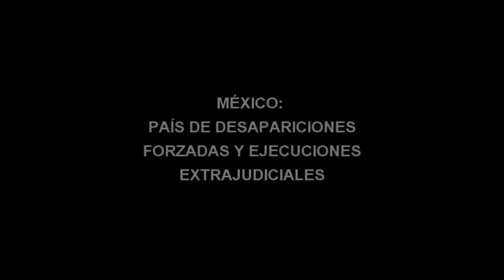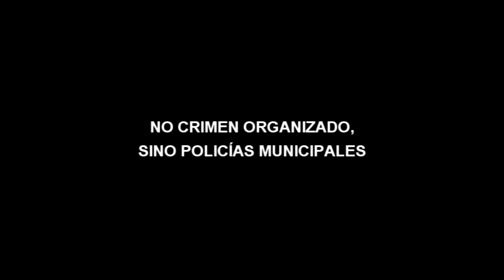Ayotzinapa: crímenes de Estado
Familiares de los desaparecidos de la normal rural de Ayotzinapa, Guerrero denunciaron como crímenes de Estado los hechos en Iguala y no como del crimen organizado.